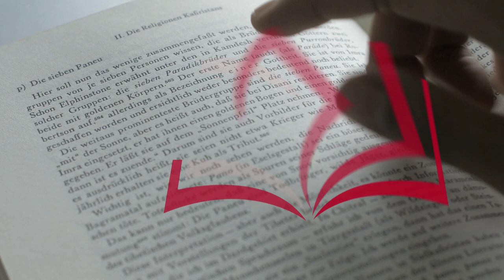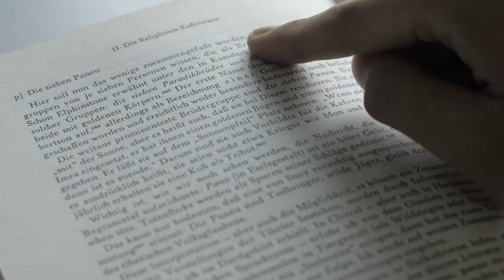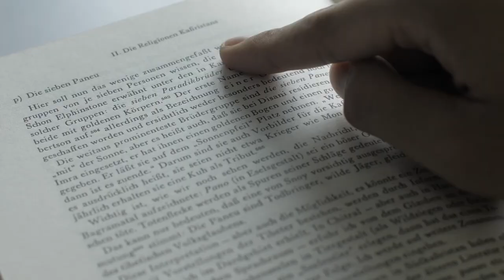Über Fluch und Segen von Nullen und Einsen | NACHSCHLAG mit Professor Andreas Büsch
In der dritten Folge redet Prof. Dr. Nils Köbel mit Prof. Andreas Büsch über das Thema "D wie Digitalisierung".

NACHSCHLAG ist ein Videoprojekt zur Vermittlung sozial- und gesundheitswissenschaftlicher sowie theologischer Themen, das in Kooperation der Katholischen Hochschule Mainz mit OK:TV Mainz und dem Journalistischen Seminar der Johannes Gutenberg-Universität Mainz entwickelt wurde.